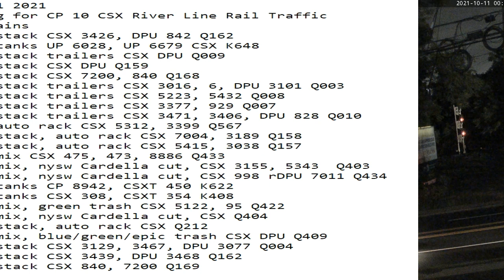October 11 2021 24 Hrs CSX Trains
24 Hrs trains
00:08 sb stack CSX 3426, DPU 842 Q162
01:08 sb tanks UP 6028, UP 6679 CSX K648
01:15 nb stack trailers CSX DPU Q009
01:34 nb stack CSX DPU Q159
05:28 sb stack CSX 7200, 840 Q168
06:25 nb stack trailers CSX 3016, 6, DPU 3101 Q003
07:02 sb stack trailers CSX 5223, 5432 Q008
07:07 nb stack trailers CSX 3377, 929 Q007
07:49 sb stack trailers CSX 3471, 3406, DPU 828 Q010
09:07 nb auto rack CSX 5312, 3399 Q567
10:38 sb stack, auto rack CSX 7004, 3189 Q158
11:03 nb stack, auto rack CSX 5415, 3038 Q157
12:45 sb mix CSX 475, 473, 8886 Q433
13:24 sb mix, nysw Cardella cut, CSX 3155, 5343  Q403
14:38 nb mix, nysw Cardella cut, CSX 998 rDPU 7011 Q434
15:30 sb tanks CP 8942, CSXT 450 K622
16:36 sb tanks CSX 308, CSXT 354 K408
16:56 nb mix, green trash CSX 5122, 95 Q422
17:56 nb mix, nysw Cardella cut, CSX Q404
18:52 sb stack, auto rack CSX Q212
19:39 sb mix, blue/green/epic trash CSX DPU Q409
19:53 sb stack CSX 3129, 3467, DPU 3077 Q004
23:19 sb stack CSX 3439, DPU 3468 Q162
23:32 nb stack CSX 840, 7200 Q169